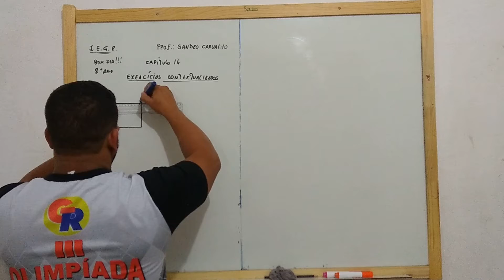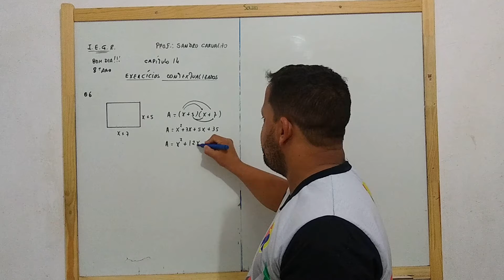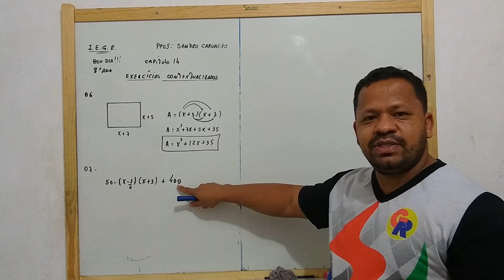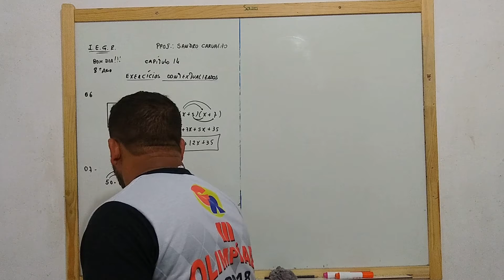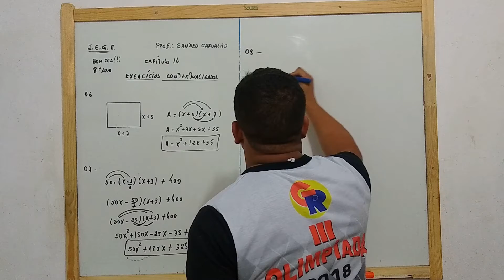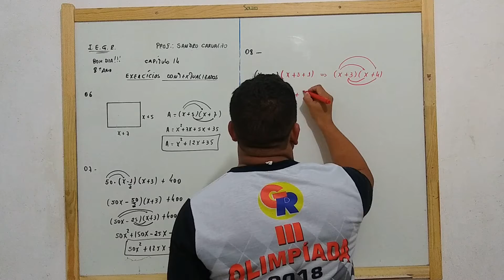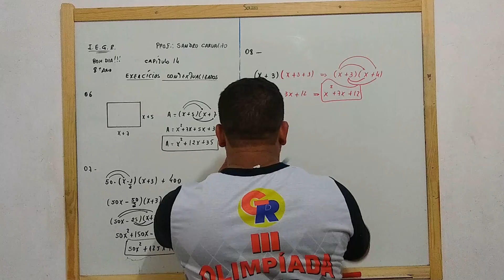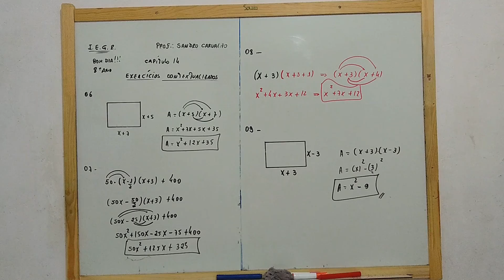8º Ano Correção dos Exercícios do Capítulo 14 4º Parte